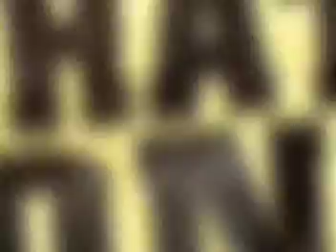Taking Back Sunday on Daily Download (6-13-05)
Taking Back Sunday on Fuse's Daily Download, June 13th, 2005. Another interview that is finally being uploaded onto YouTube. Includes the premiere of "Set Phasers To Stun" (in better quality than originally on here!!), and some Fantastic Four lore.